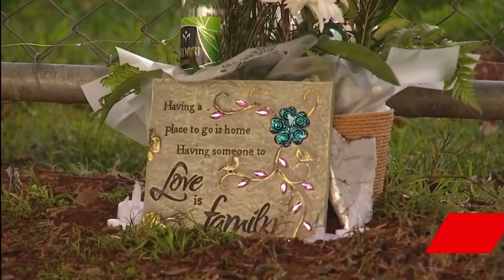Fatal Accident in Toowoomba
A 19-year-old Ipswich man has been charged with multiple offences linked to a fatal accident in Newtown a week ago.

Police alledge the 19-year-old man was behind the wheel of an alleged stolen commodore when it crashed into two trees on Hursley Road last Friday.

A 18-year-old Newtown woman who was a passenger died at the scene.

The forensic crash unit are investigating.